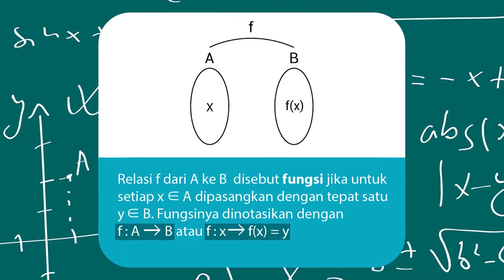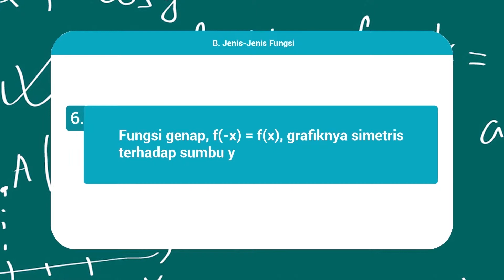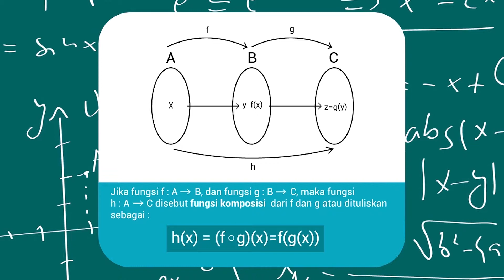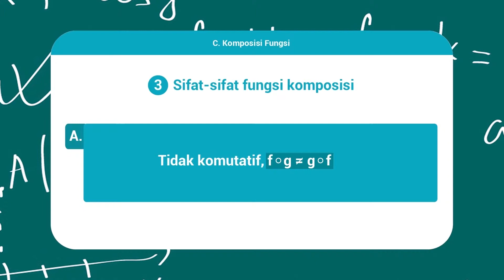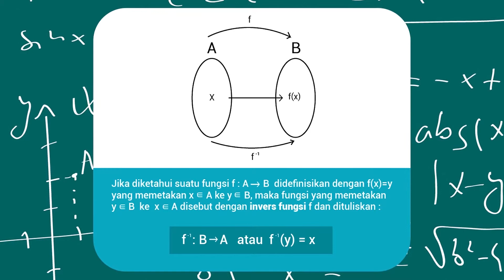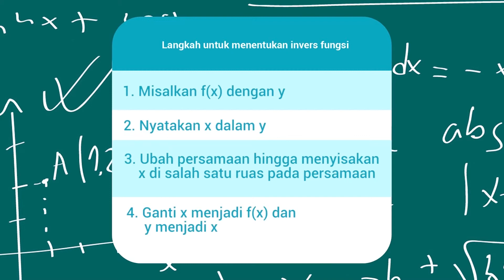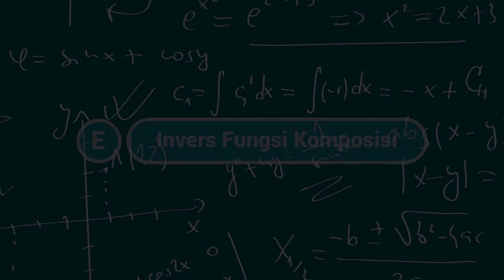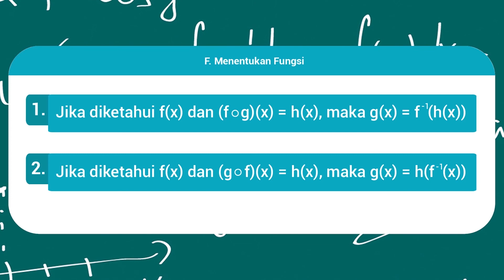SMA MATEMATIKA - Komposisi Fungsi Dan Invers Fungsi